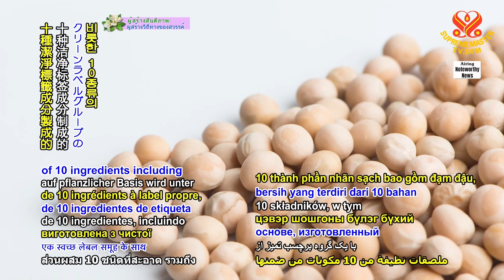2180 NWN 7 locally made vegan cheese debuts on store shelves in Singapore 1080p